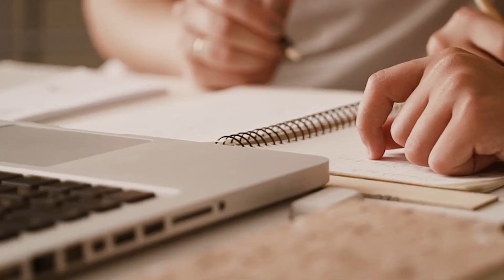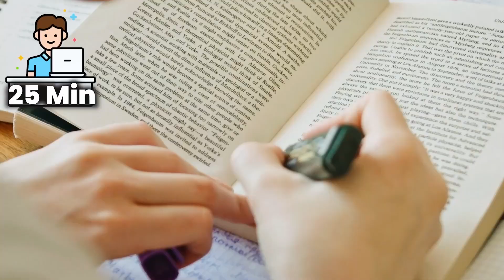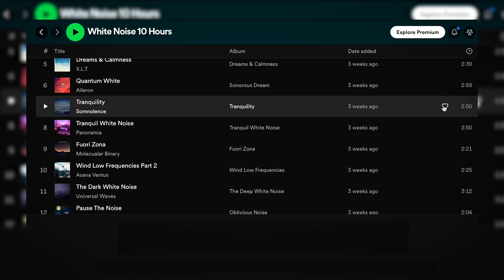ACE Your EXAMS Using These 5 Techniques | Kushal Lodha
In this video, I'll show you how to tackle common distractions like social media, relationships, personal issues, and more, so you can study effectively. I'll introduce you to the Pomodoro Technique, a simple way to stay focused by taking short breaks every 25 minutes. You'll also discover the power of white noise for concentration with soothing piano music. To boost your productivity, grab a stopwatch and let it motivate you. Remember the sacrifices your parents made for you and use that as inspiration. And here's a golden tip: celebrate others' success, and it will pave the way for your own. By following these practical tips, you'll be on the path to academic success while staying motivated and happy.

Chapters 📚

0:00 Introduction
1:52 #1. Pomodoro Technique
2:53 #2. White Noise
4:08 #3. Writing Is Important
5:09 #4. Stop Watch
6:06 #5. End Goal
7:22 Ending